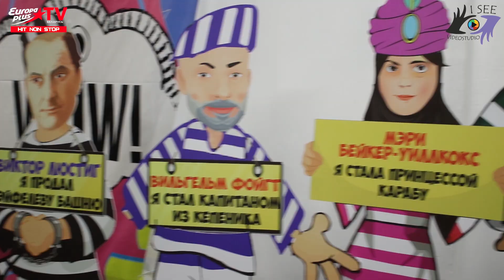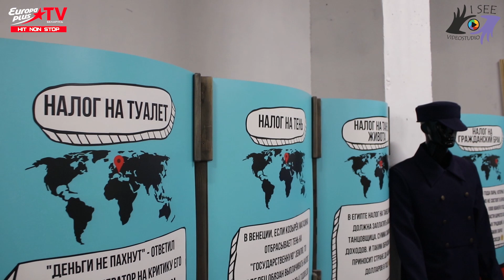ВЫСТАВКА УДИВИТЕЛЬНЫХ ФАКТОВ В МИНСКЕ "НИЧОСЕ"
★Видеостудия «I SEE» - это прекрасная возможность развития талантов Вашего ребенка и дальнейшая перспектива творческого роста в сфере телевидения и журналистики.